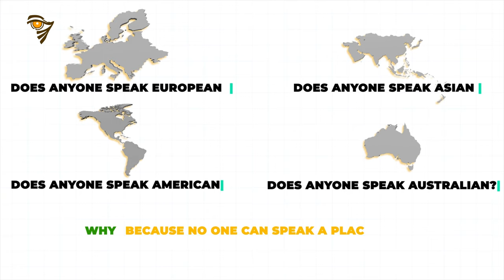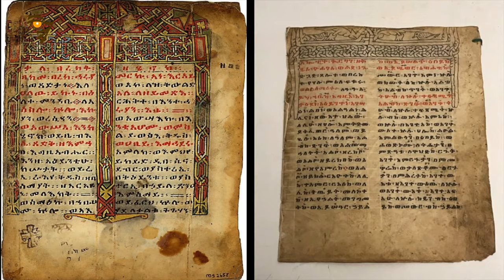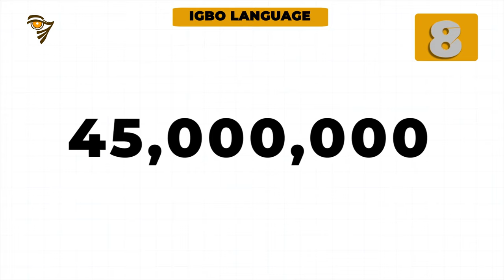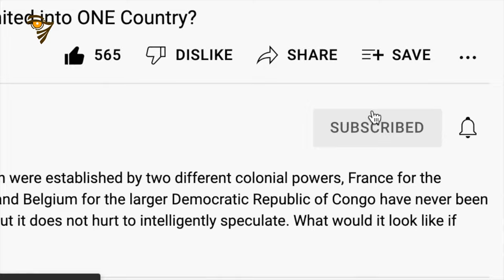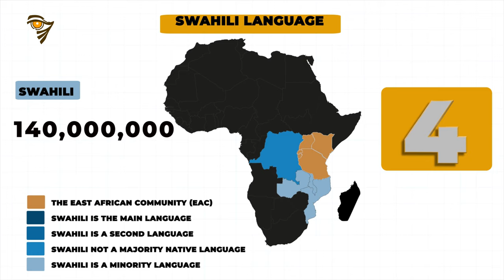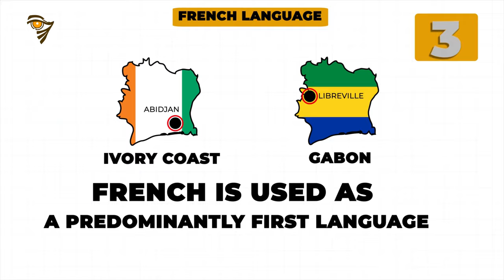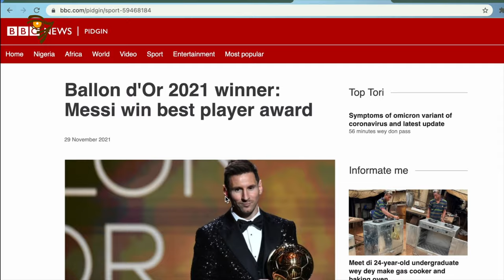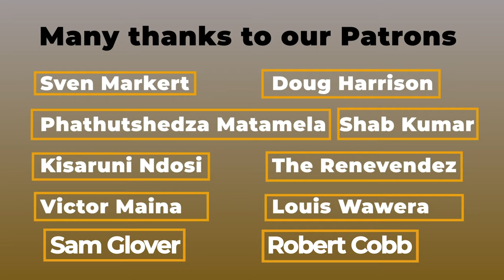Most Spoken Languages - Africa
One of the most fascinating aspects of the African continent is the incredible high level of linguistic diversity. How many languages are spoken in Africa? The 1.2 billion-plus people living in the continent express themselves in more than 3000 distinct languages. Let us look at the top 10 most spoken languages in Africa.